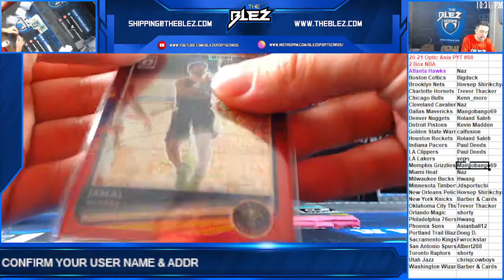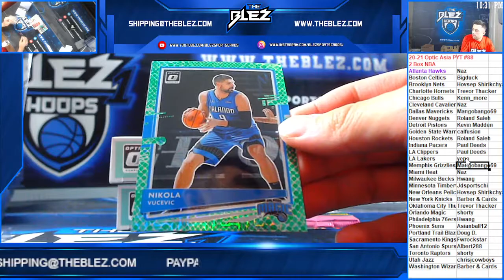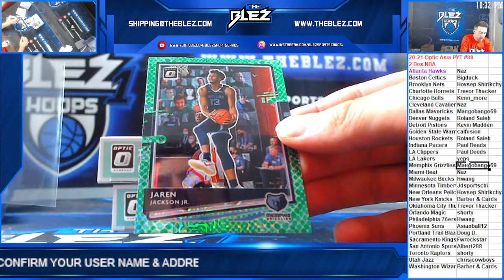2020 21 Panini Optic Asia Basketball 2 Box PYT #88